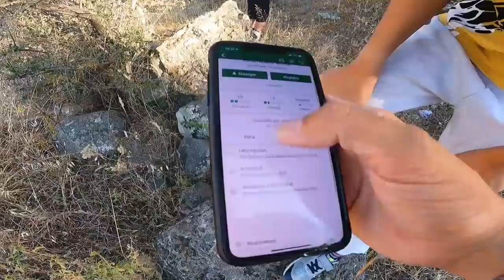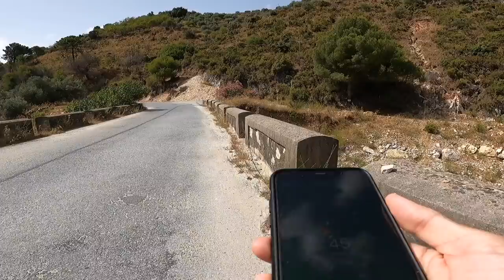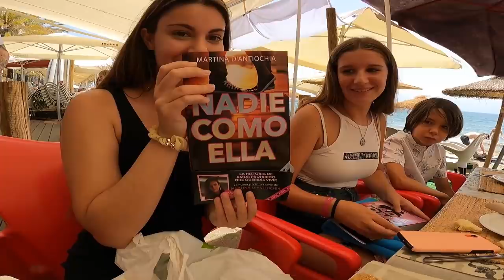MONTAMOS a CABALLO en FAMILIA y NO le salió muy bien a LINDA // Que hacer en vacaciones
¿Dónde montar a caballo? Durante nuestras vacaciones hemos realizado una ruta a caballo ¿Quieres descubrir dónde montar a caballo en Málaga? Descúbrelo junto a nosotros
¡Descubre nuestro cómic!📚👉🏻